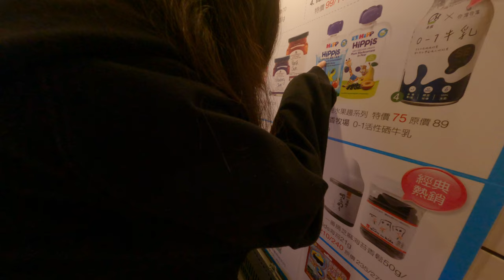跟高中妹妹講一些垃圾話 2